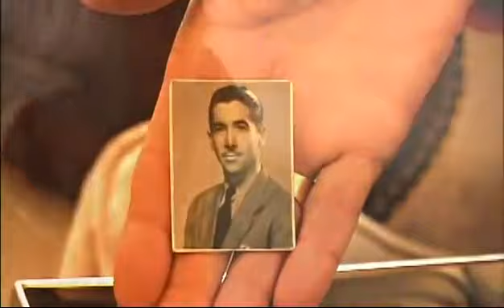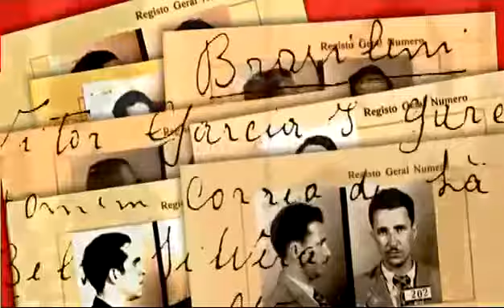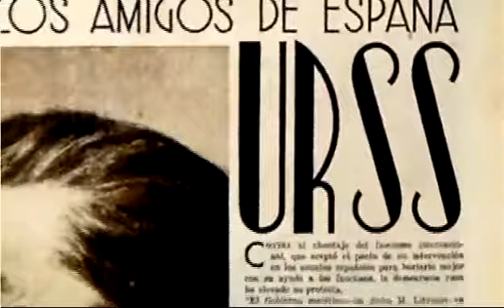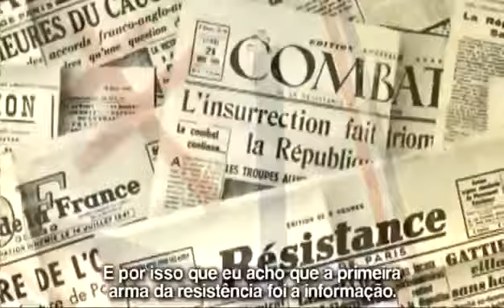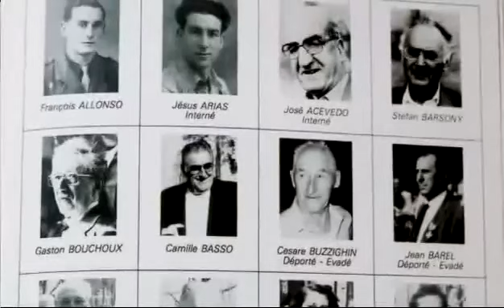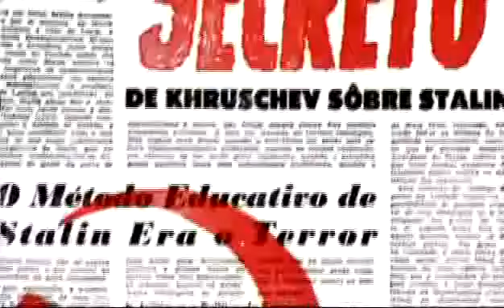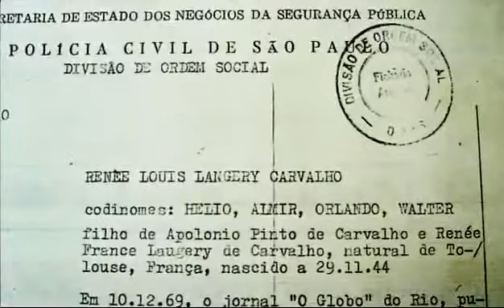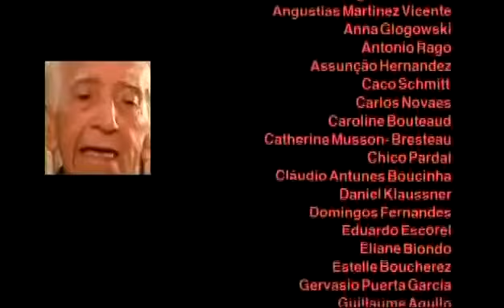APOLÔNIO DE CARVALHO - A INCRÍVEL HISTÓRIA DE UM COMBATENTE ANTIFASCISTA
“Um herói de três pátrias”. (Jorge Amado)

Apolônio de Carvalho é um dos raríssimos homens cuja trajetória de vida perpassa ativamente os principais acontecimentos de um largo período histórico.

Perseguido e preso após o "Levante de 1935", depois de liberto este jovem tenente de artilharia incorporou-se como "voluntário internacional" na luta contra o nazifascismo durante a Guerra Civil Espanhola. Nas Brigadas Internacionais, Apolônio galgou o posto de Coronel de Artilharia.

Diante da derrota dos defensores da humanidade diante do nazifascismo, Apolônio teve que se retirar e se refugiar na França. Mas em pouco tempo as trevas da barbárie se abateu sobre aquele país. Em 1940 a Alemanha de Hitler invadiu a França.

Naquela época Apolônio estava radicado no sul da França. Imediatamente integrou-se na Resistance e chegou a comandar grupos de guerrilheiros no sul da França. Em função de sua participação na luta contra a ocupação nazista, Apolônio de Carvalho é considerado Herói na França, sendo agraciado com uma das mais importantes condecorações daquele país: Ordre National de la Légion d'Honneur (Ordem Nacional da Legião de Honra).

Depois da II Guerra Mundial retornou ao Brasil e militou no PCB. Depois do Golpe Militar de 1964, Apolônio de Carvalho se vê novamente diante da luta contra o fascismo. Entra para a luta clandestina de Resistência contra a Ditadura Militar.

Em 1970, ele e seus filhos foram presos e submetidos às terríveis torturas nas masmorras da Ditadura. Teve a vida salva ao ser "trocado" pelo embaixador da Alemanha, sequestrado numa ação conjunta dos heróis da Ação Libertadora Nacional (ALN) e da Vanguarda Popular Revolucionária (VPR).

Em 1979 retorna ao Brasil após a Anistia, e participa da fundação do Partido dos Trabalhadores (PT), sendo o "filiado n. 1" do Partido.

Em função de sua luta contra o nazifascismo no Estado Espanhol (Guerra Civil Espanhola), na França (II Guerra Mundial) e no Brasil (Resistência contra a Ditadura Militar), Jorge Amado cunhou para Apolônio de Carvalho o epíteto: “um herói de três pátrias”.

Faleceu em 2005.